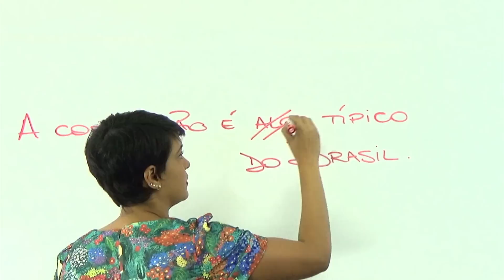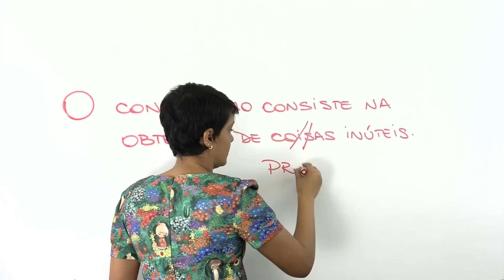Jana Resolve: Algo e Coisa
Jana Resolve.
Vídeos rapidinhos, para atender vocês.
Hoje teremos:Imprecisões.
Sua redação não precisa disso. Não precisa do ALGO e do COISA também.
Produção: Árvore de Noz
Edição e Montagem: Rodrigo Nogueira